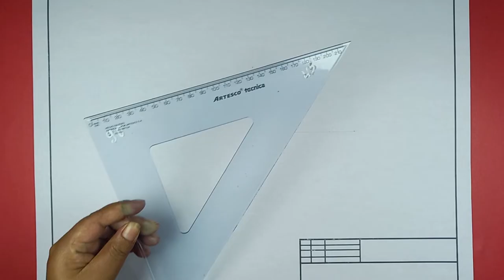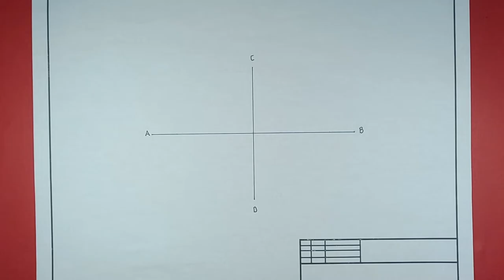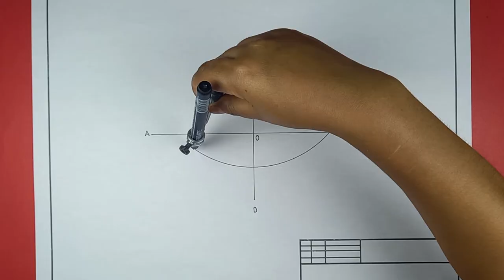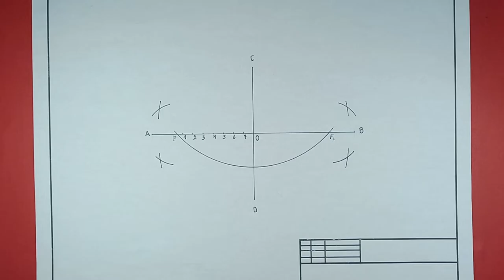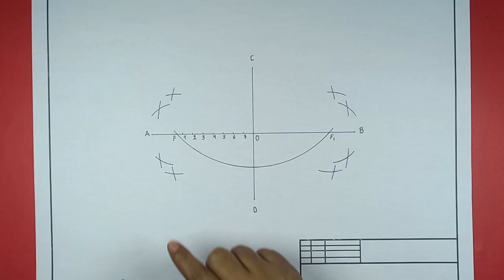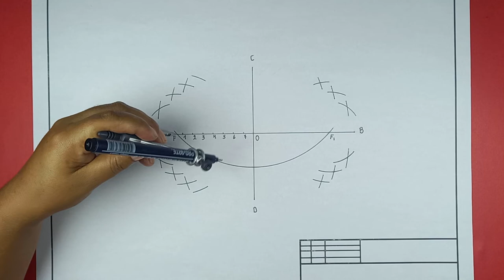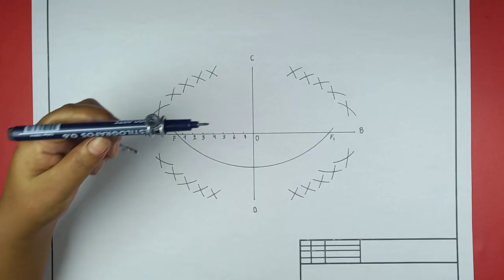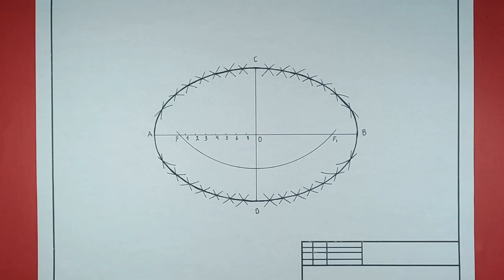EL TRAZADO DE LA ELIPSE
La elipse es una curva plana y cerrada, y la suma de las distancias de un punto cualquiera (P) de esta curva a dos puntos interiores llamadas focos (F -F1) es constante e igual a la longitud del eje mayor.